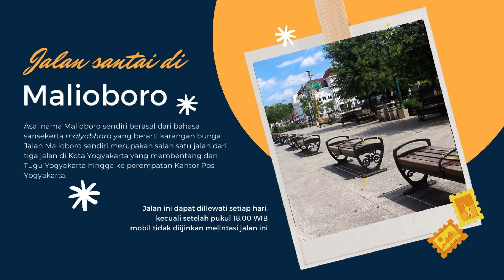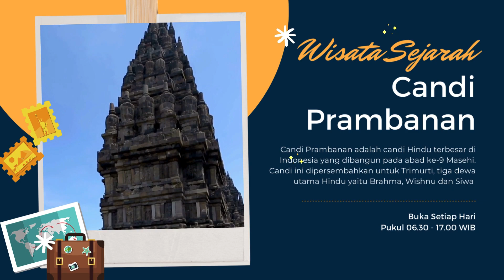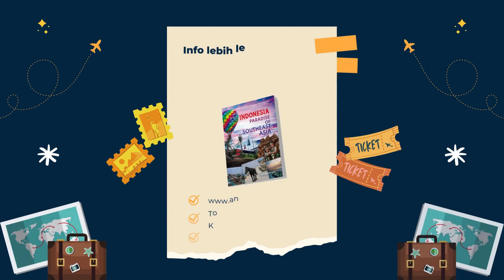Destinasi Wisata Favorit Yogyakarta, Mana Saja?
Rencana liburan besok mau ke mana gaess?
Ada yang mau ke Yogyakarta?
Masih bimbang ke Jogja nanti mau ke mana aja?
Simak info dari kita nih ...